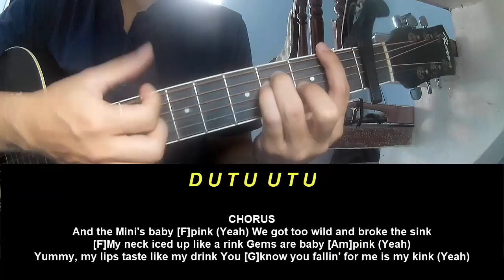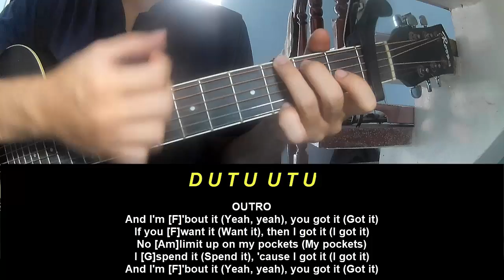Guitar Tutorial Camila Cabello baby pink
Today, I will share with you Guitar Tutorial Camila Cabello baby pink